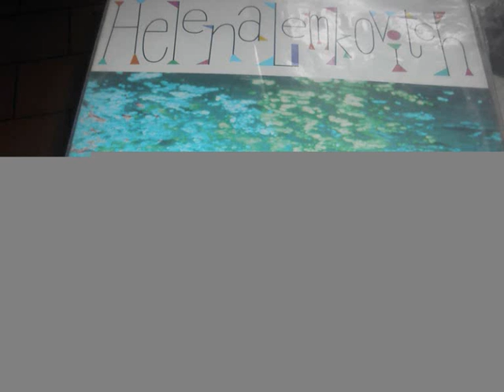helena lemkovitch donne moi ton coeur frimeur